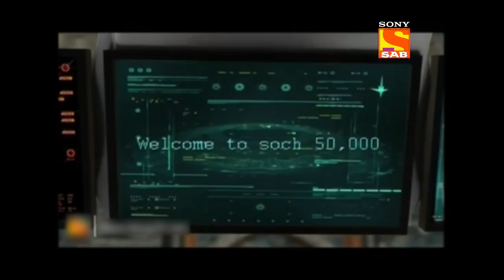Baalveer की मुसीबत बढ़ाने आया बिजली मानव | Wrap Up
A Series of Baalveer's journey, how he begins his battle against evil powers and every time fights his way out with flying colours with the help of the special powers gifted as a blessing from his ancestors with its roots from Pari Lok. Watch these amazing episodes and relive the Reliv episodes of Baalveer.

About Baalveer:
After Pari-lok, the home of benevolent fairies was destroyed by a mighty evil, Timnasa. Baalveer takes shelter in Veer-lok along with a few Paris who had survived the massacre. There, under the guidance of the wise old white lion Shaurya, Baalveer and Paris are instructed to find the successor of Baalveer at the earliest, since he was immensely injured during the war and will need to team up a new Baalveer to further fight the battle with evil. This search for the next Baalveer takes them to earth, where they discover Vivan, who lives in an old society of Mumbai. He is the naughtiest kid, an ardent fan of Salman Khan, and a non-believer of Baalveer and his powers. This adds to the misery of Baalveer because unfortunately, this undisciplined, non-believer kid is the real successor of Baalveer. What follows is the challenging journey of Baalveer and his team to make Vivaan the next Baalveer with some eccentric characters, childish games and lots of magic on earth and the respective loks, while the imminent threat of Timnasa and the mystery behind her origin continues to play a part.